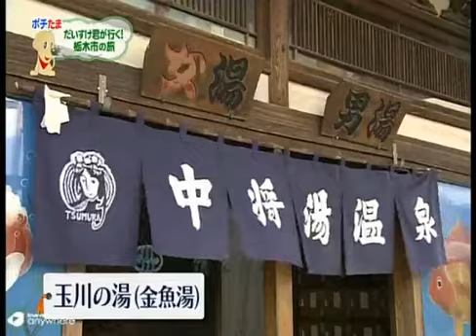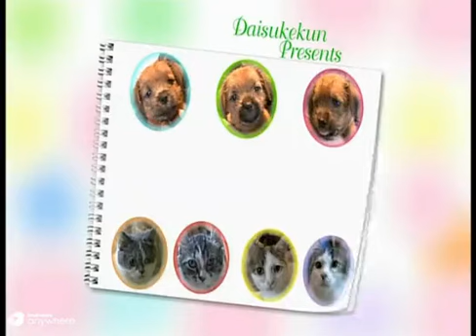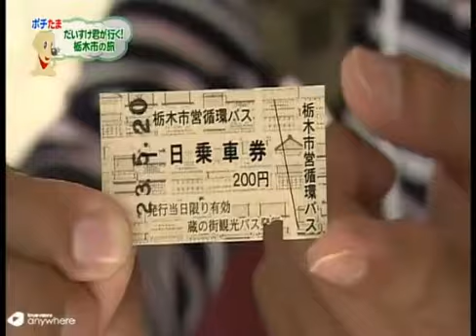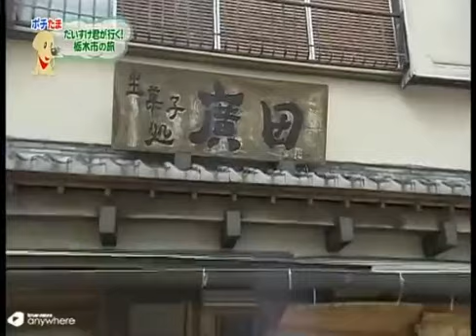ทริปของคนรักสุนัข ปี4 #09